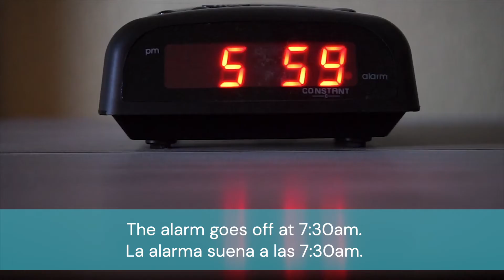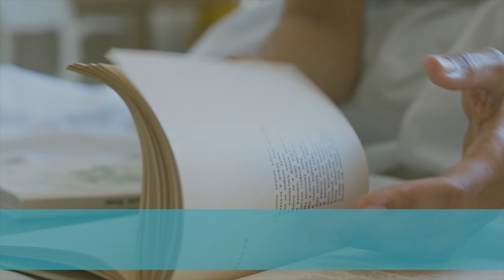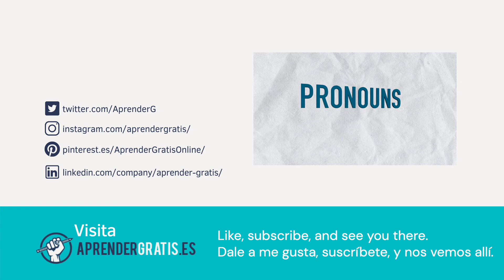Rutina diaria en INGLÉS |Curso gratuito de INGLÉS fácil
En esta clase del curso de INGLÉS FÁCIL aprenderás las rutinas diarias en inglés y repasarás las horas del día vistas en la clase anterior.

00:00 Sigue la historia de Tom y sus rutinas.
00:28 ¡Empezamos! Conoce a Tom
00:30 Tom está durmiendo
00:33 Suena la alarma
00:40 Tom se levanta
00:42 Se ducha
00:48 está vestido
00:52 desayuna
00:59 se lava los dientes
01:05 Tom sale por la puerta
01:10 va al trabajo en bus
01:14 llega al trabajo
01:22 tiene una reunión con su equipo
01:30 es hora de un descanso
01:40 Tom sigue trabajando hasta medio día
01:44 hora de almorzar
01:52 Deja de trabajar
01:59 hace recados por la tarde
02:10 hora de la cena
02:19 Toma se relaja viendo...
           (¿sabrías decirnos qué es lo que ve?, déjalo en comentarios)

02:30 Enchufa su móvil para cargarlo
02:34 se cepilla los dientes
02:38 se pone el pijama
02:43 lee durante media hora
02:48 se duerme.

💻  Si quieres seguir aprendiendo inglés, ve al siguiente vídeo.